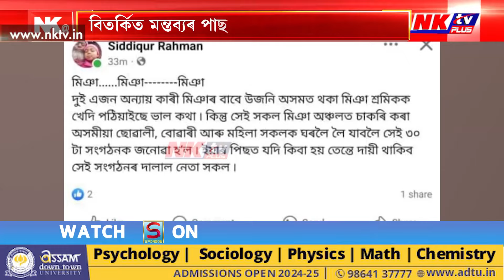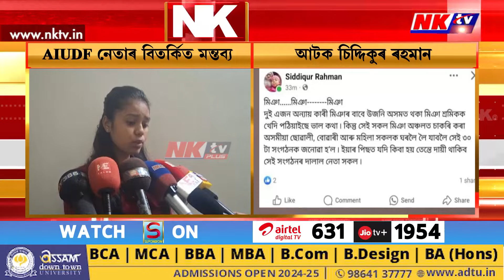ধিঙৰ AIUDFৰ নেতাৰ সামাজিক মাধ্যমত বিতৰ্কিত মন্তব্য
▶️ সংখ্যালঘু এলেকাত চাকৰি সূত্ৰে থকা অসমীয়া নাৰীক লৈ ভাবুকি
▶️ সংখ্যালঘু এলেকাত কৰ্মৰত অসমীয়া নাৰীক উভতাই নিবলৈ ৩০ সংগঠনক দাবী
▶️ উভতাই নিনিলে হ’ব লগা আহুকালৰ দায়িত্ব ল’বলৈ জাতীয় সংগঠনক ভাবুকি